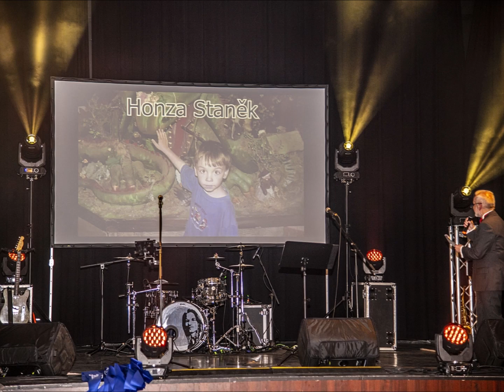Maturanti 2024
Maturitní plas studentů soukromé střední školy 1. (KŠPA) Praha